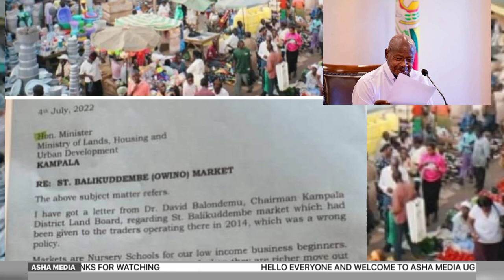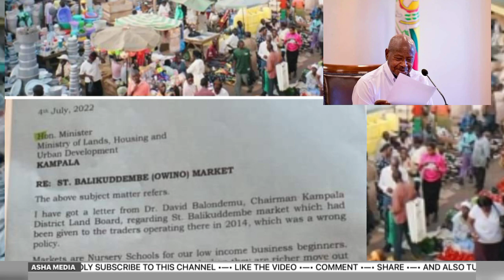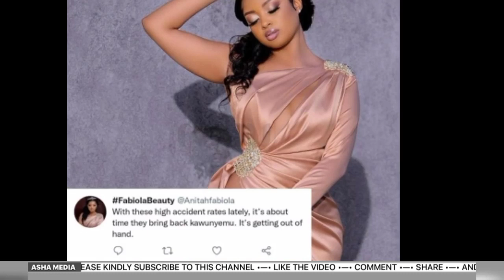Finally Desire Luzinda atukakasiza kituffu embaga yino kiwedde 🥰 bobi wine bamutabukidde😲